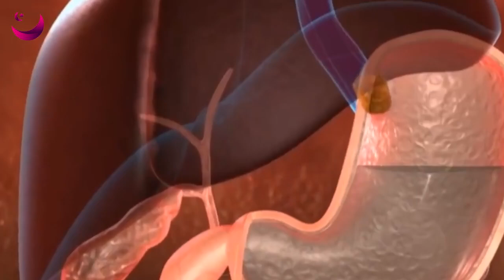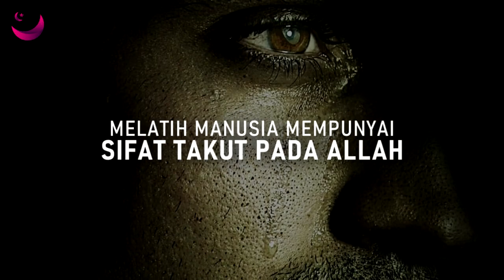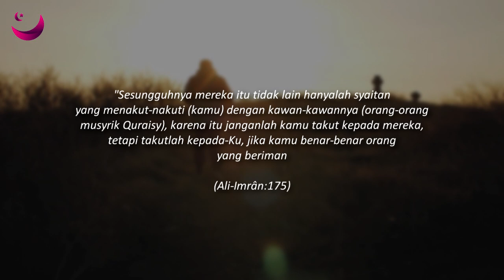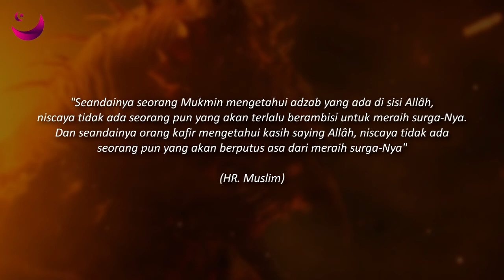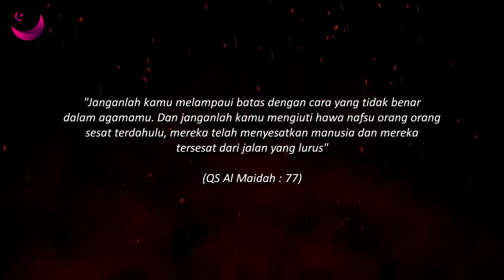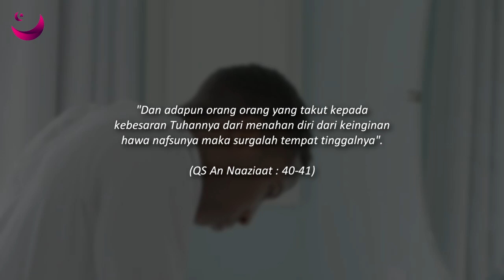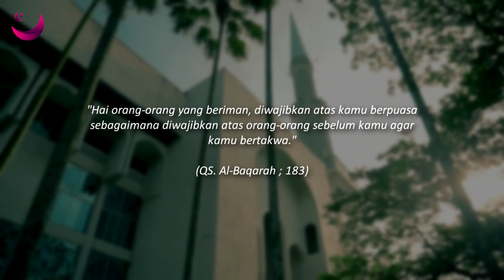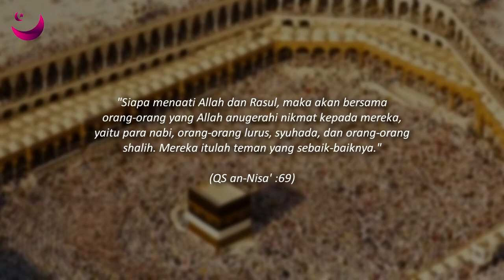MASYAALLAH !! INILAH HIKMAH PUASA RAMADHAN YANG WAJIB KAMU TAHU ll Magenta Islam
Bulan Ramadhan menjadi bulan yang ditungu-tunggu oleh seluruh umat muslim di dunia. Semuanya menyambut bulan tersebut dengan gembira. Allah memberikan rahmat yang melimpah kepada seluruh umatnya. pahala yang melimpah pun diberikan kepada hambanya yang melakukan amalan baik di bulan ini. puasa menjadi salah satu ibadah yang wajib dilakukan pada bulan suci ini. kita harus menahan rasa lapar dan haus hingga waktu berbuka tiba.
Selain menahan rasa lapar dan haus, dalam ibadah puasa kita juga harus menahan emosi dan menjauhkan diri dari perbuata buruk. Hal tersebut dilakukan agar ibadah puasa tersebut diterima oleh Allah SWT dan kita mendapatkan pahala yang melimpah. Selain itu, dengan berpuasa kita bisa melatih diri kita untuk tidak terbawa oleh hawa nafsu. banyak hikmah yang terdapat dari ibadah Puasa di bulan Ramadhan. Lalu apa sajakah hikmah yang tersimpan dalam Puasa di bulan Ramadhan sahabat beriman ?
Berikut MASYAALLAH !! INILAH HIKMAH PUASA  RAMADHAN YANG WAJIB KAMU TAHU Versi Magenta Islam

Buat Sahabat Magenta Islam Yang Ingin Berkolaborasi/ Bekerja Sama